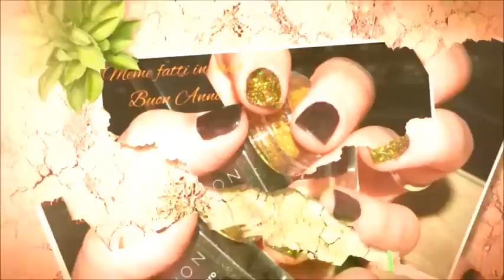Tag: ketty centos&Co.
♥PARTECIPANTI♥
DOMANDE:
C’è un età per truccarsi?
Con quale Youtubers ti piacerebbe stringere rapporti?
Mostra il tuo rossetto fucsia preferito.
Mostra con una foto tutti i tuoi rossetti (tappo aperto)
Sei una nude girl (make-up semplici) o glamour girl (make-up elaborati) ?
Titoli che attirano spettatori, favorevoli o contrarie?
Quando acquisti makeup li utilizzi subito, o alla necessità?
Il marchio che non hai mai provato, e che vorresti provare?
Da quanto tempo sei su Youtube? Qual’è stato il tuo primo video caricato?
A chi ti ispiri quando ti trucchi?
TAGGA 4 YOUTUBERS CHE VORRESTI RISPONDESSERO A QUESTE DOMANDE.